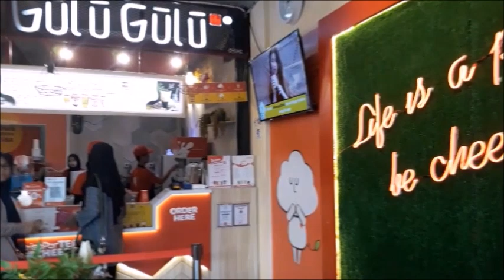Review GULU GULU 🥛🥃🍻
Nyobain Menu Baru + Menu Favorit GULU GULU  ||
First Impression menu favorit dan juga menu barunya Gulu Gulu. Kamu udah nyobain? Share pendapatmu yukk di kolom komentar ;))

Daaan masih banyaaak lagiiii :)